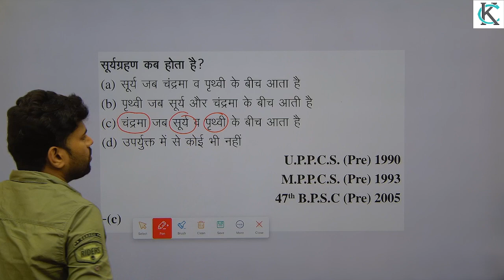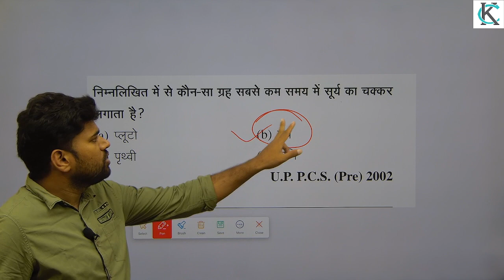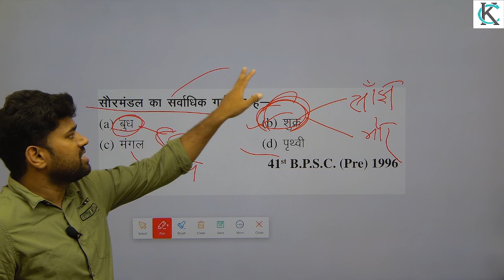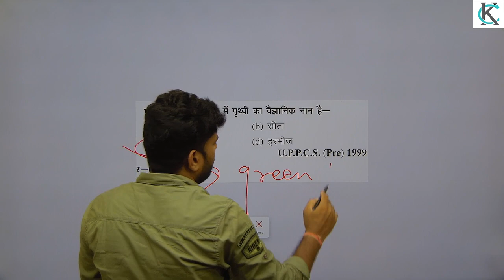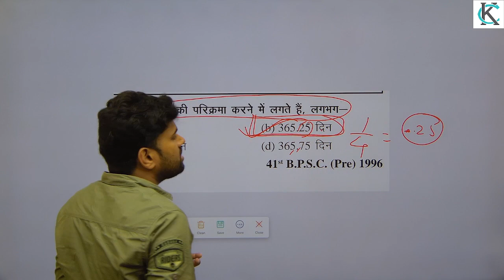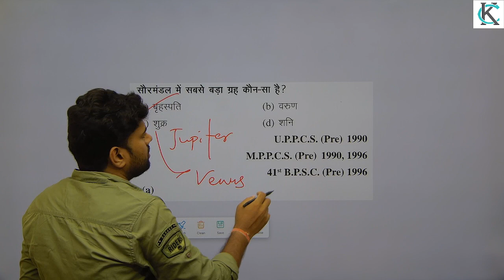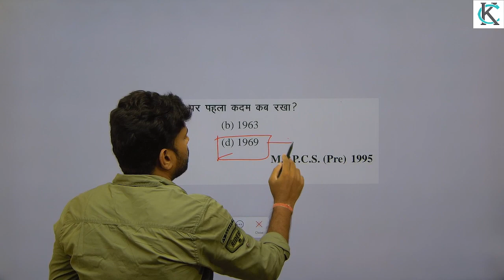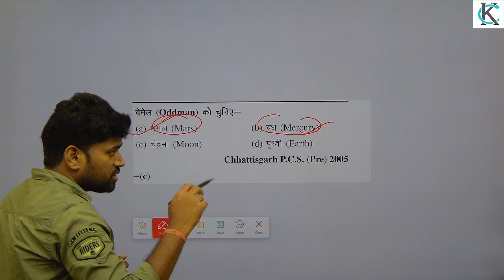solar system and planets by punj singh sir